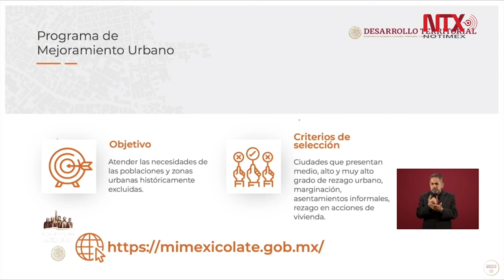El objetivo es atender zonas históricamente rezagadas: SEDATU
El titular de la SEDATU sostuvo que para el Programa de Mejoramiento Urbano se toman en consideración los rezagos en temas de servicios básicos y servicios públicos, el objetivo es atender zonas históricamente rezagadas.